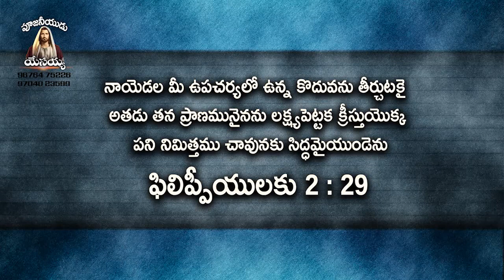లక్ష్యముంచుట part 2 // పాస్టర్ జి . శాంసన్ రాజు గారు //